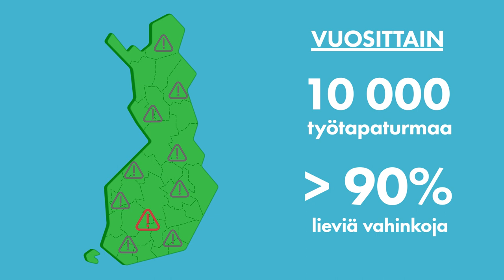Käsikäyttöisten työkalujen turvallisuus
Animaatiossa esitetään käsikäyttöisillä työkaluilla sattuneita työtapaturmia, sekä annetaan suosituksia työturvallisuuden edistämiseksi ja vastaavien työtapaturmien ehkäisemiseksi. Animaatioiden tiedot perustuvat TOT-tutkintaan ja TVK:n vahinkoaineistoon.

Animaation ja raportin tarkoituksena ei ole ottaa kantaa eri osapuolten syyllisyyteen tai vastuisiin.